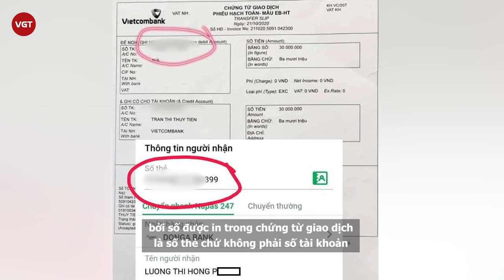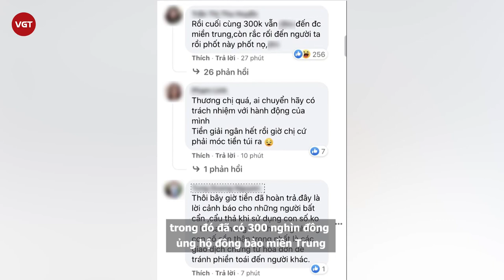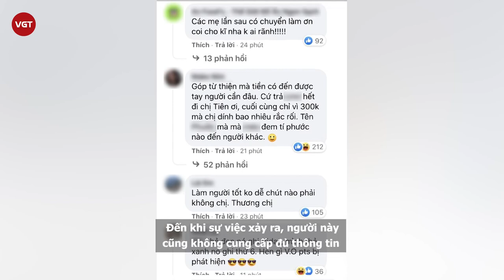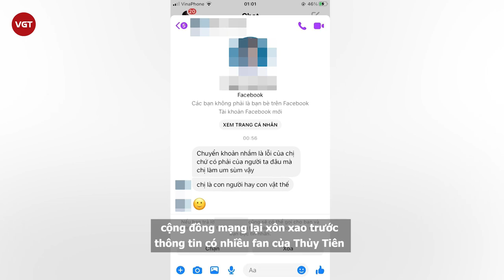Thủy Tiên xin lỗi và trả lại 30 triệu, người chuyển nhầm bị hàng trăm fan của nữ ca sĩ đe dọa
Liên quan đến lùm xùm chuyển nhầm tiền từ thiện gây xôn xao mạng xã hội thời gian vừa qua, mới đây Thủy Tiên đã chính thức lên tiếng xin lỗi, đồng thời chuyển trả lại 30 triệu đồng cho tài khoản Facebook Thi Hồng.